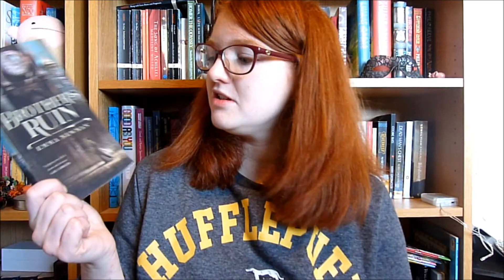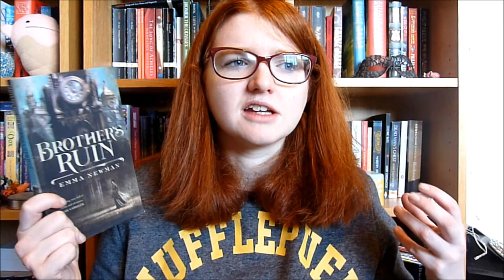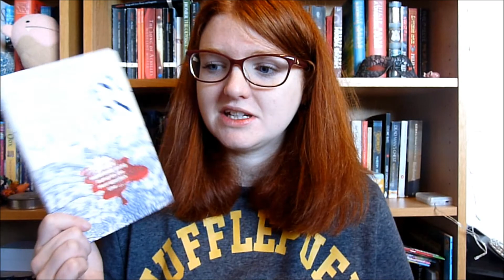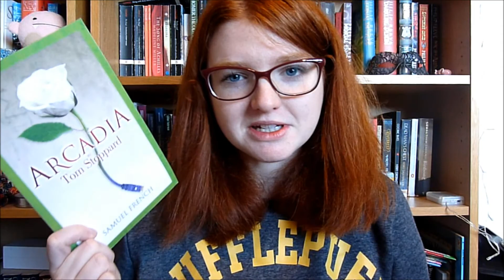Book Chat #22: Emma Newman, Ben Aaronovitch, Fannie Flagg and more!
Another reading round up! This week's challenge: take a shot every time I say, "Suffice to say..."

Books mentioned:
Brother's Ruin by Emma Newman
The Furthest Station by Ben Aaronovitch
Cartes Postales by Victoria Hislop
Arcadia by Tom Stoppard
Fried Green Tomatoes at the Whistlestop Cafe by Fannie Flagg